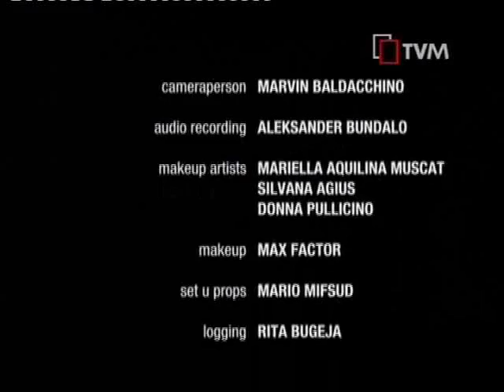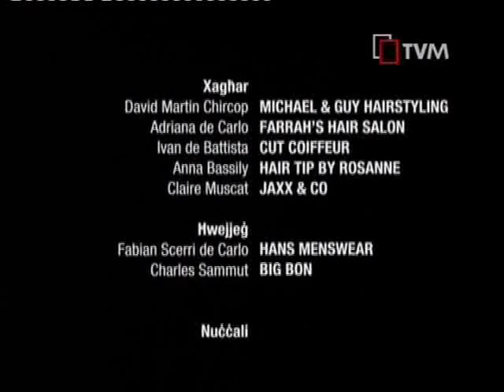F'Salib It-Toroq - Season 2 (EPS 37)